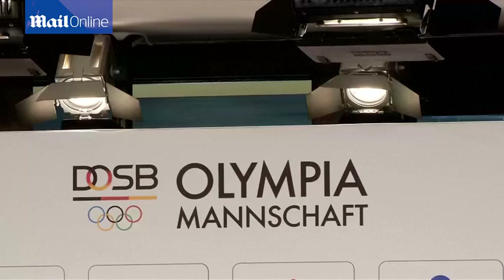German officials hold press conference following Henze crash - Daily Mail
Stefan Henze, a former Olympian and German kayak women's team coach, has died of head injuries. He had been left in a critical condition after a cardiac arrest following the crash. The collision happened as he was returning to the Athletes' Village in a taxi in the early hours of Friday morning. Henze (pictured left earlier this month in Rio and right in 2009), 35, won an Olympic canoeing silver medal in the 2004 Athens Olympics. He hoped to make his Olympic comeback in Brazil, this time as a coach. Germany will commemorate Henze's death in the Olympic Village on Tuesday, and the country's flag will be flown at half-staff at all Olympic sites in Rio.